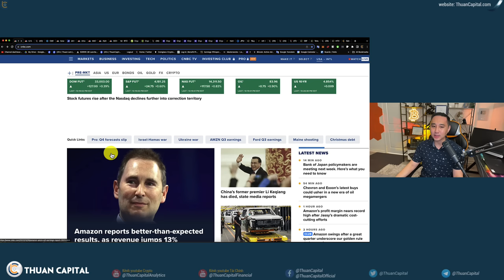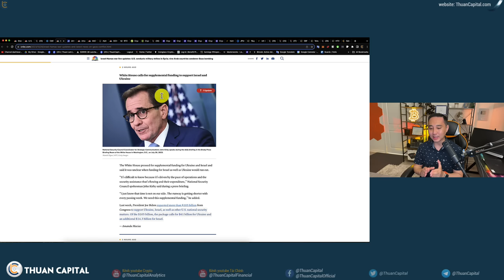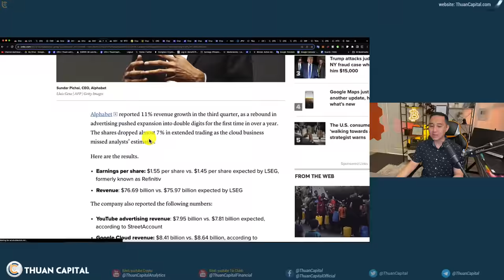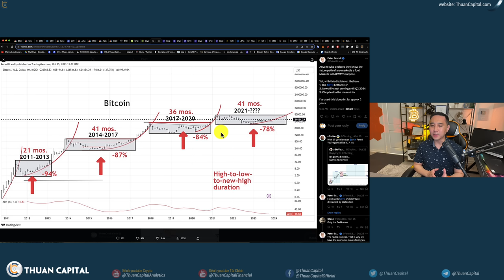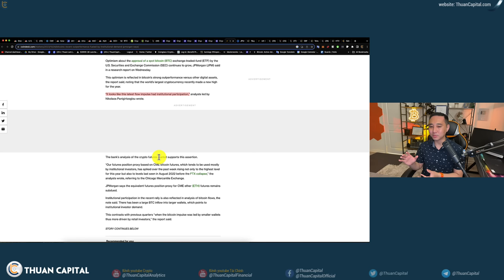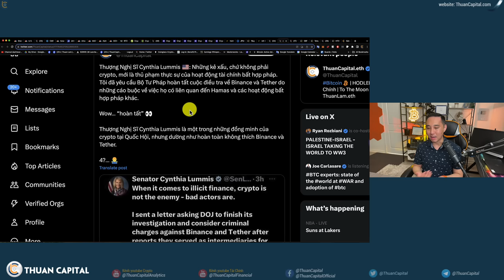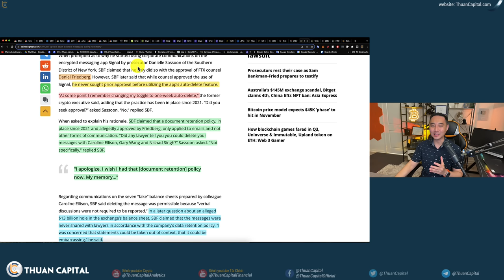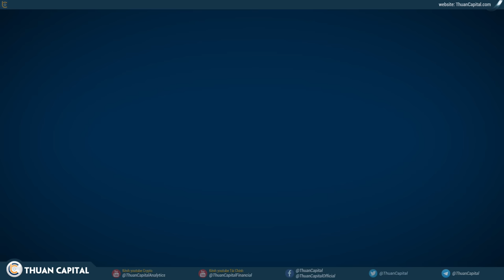1736 - JP Morgan: Các Tổ Chức Đang FOMO Bitcoin...| Sam Bị Kêu Câm Miệng Tại Toà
Futures Copy Trade trên Bitget

⏱️ TIMESTAMPS
00:00 - Thông tin thị trường cuối tuần: GDP quý 3, Fed có tăng lãi suất nữa hay không? Cập nhật
01:20 - Thị trường chứng khoán tiếp tục giảm.
02:28 - GDP Hoa Kỳ quý 3 ở mức 4.9%, cao hơn ước tính 4.7%
05:05 - 98% nghiêng về Fed giữ nguyên lãi suất
08:54 - [Tài trợ] Copy trade trên sàn Bitget
11:05 - Thu nhập trong báo cáo quý 3 của Amazon tốt ở 143 tỷ đô. Google ở mức trên 76 tỷ
14:15 - Phân tích đáy của chu kỳ giá Bitcoin - Peter Brandt
19:11 - Onchain: Bitcoin tiếp tục được rút ra khỏi sàn
19:57 - Onchain: Không có nhiều ETH đẩy lên sàn
20:15 - Onchain: Thợ đào không bán nhiều
21:26 - Onchain: Lệnh đòn bẩy trên sàn tăng
23:19 - Các tổ chức đầu tư đang thu mua Bitcoin - JPMorgan
26:00 - Tìm kiếm Bitcoin trên google tăng cao ở Vương quốc Anh
29:09 - Thượng Nghị Sĩ Cynthia Lummis 🇺🇸: Những kẻ xấu, chứ không phải crypto, mới là thủ phạm thực sự của hoạt động tài chính bất hợp pháp
31:57 - SBF UPDATES: Tình hình hỗn loạn tại tòa án
39:05 - Hacker đã sử dụng lệnh "transferFrom" để chuyển tiền từ tài khoản người dùng đến tài khoản của mình trên Telegram Maestro
40:12 - HXT đang có lời 98 triệu đô
40:33 - Ưu đãi dành riêng cho cộng đồng ThuanCapital